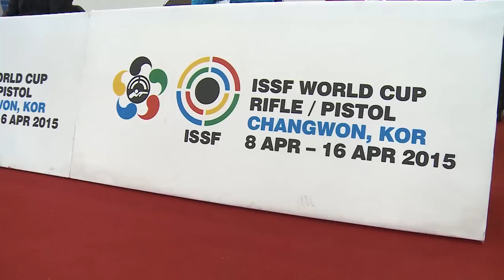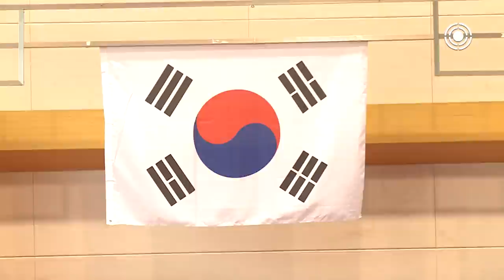Finals 10m Air Pistol Men - 2015 ISSF Rifle and Pistol World Cup in Changwon (KOR)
What's the best way to win a final match? Well, setting a new world record is quite a classy way to do it. Check out the video of today's 10m Air Pistol Men Final at the ISSF World Cup in Changwon, Korea, to find out who set a new, incredible, 206.0 points final world record